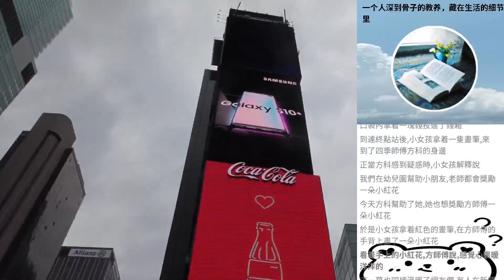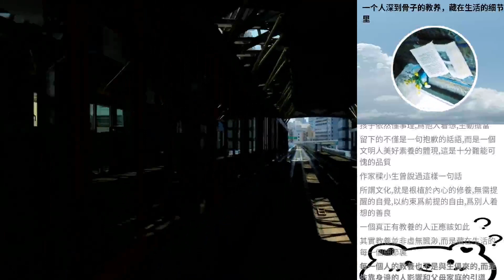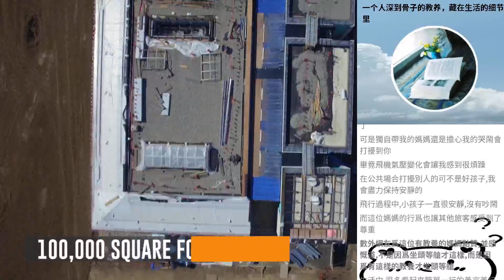一個人深到骨子的教養，藏在生活的細節裡